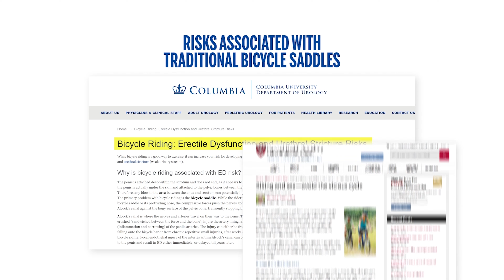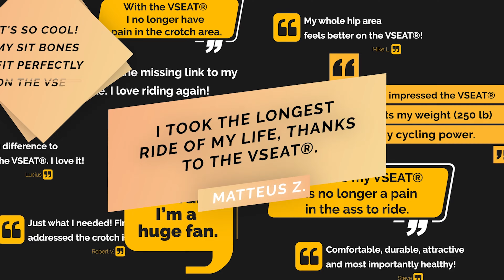V-SEAT FOUNDERS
The Story behind the V-Seat